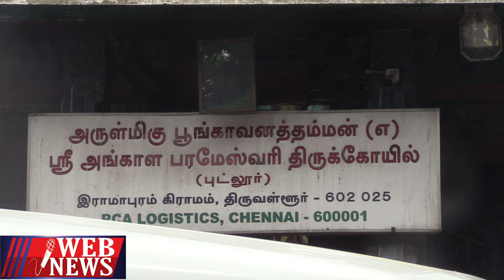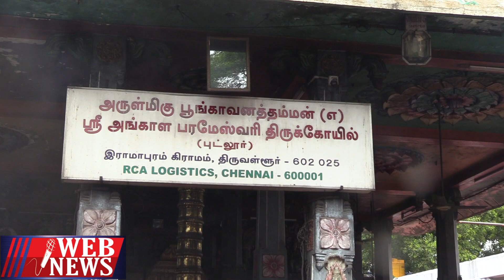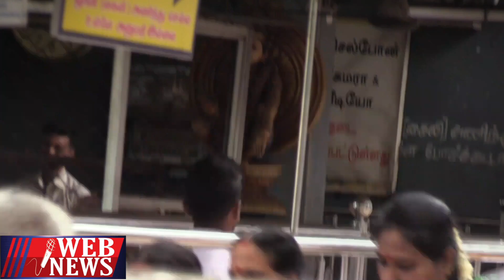ஐந்தே நாளில் நினைத்ததை நிறைவேற்றும் அதிசயம்